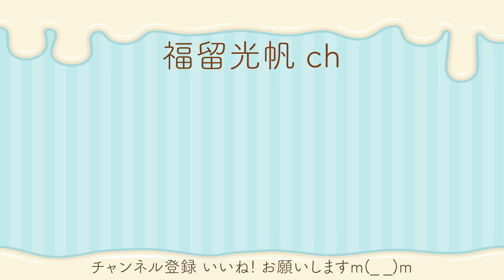イマドキではない20代の男女が話をしてみると。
ボートレースとお昼寝が好きです。

【出演】
福留光帆
元AKB48 Team8